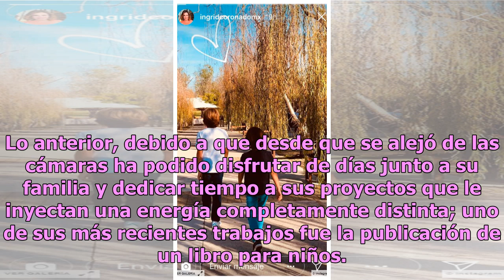Exponen impresionante realidad de Ingrid Coronado tras salida de VLA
Han pasado algunas semanas desde que Ingrid Coronado hizo oficial su retiro temporal de la televisión, y aunque fue una decisión difícil, parece que ha estado viviendo muy feliz estos últimos días. Lo anterior, debido a que desde que se alejó de las cámaras ha podido disfrutar de días junto a su fam...